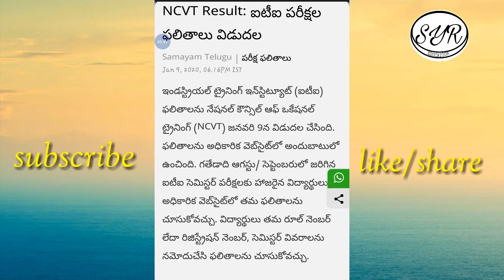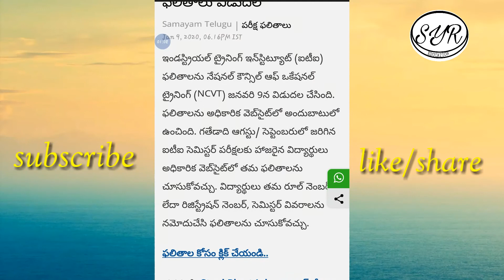ITI RESULTS 2019 //(NCVT )ITI RESULTS 2019 Relesed //SyR Education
ITI RESULTS 2019 //(NCVT )ITI RESULTS 2019 //SyR Education

comments